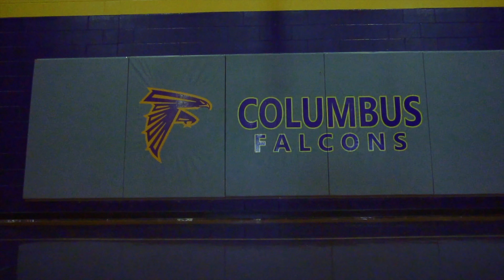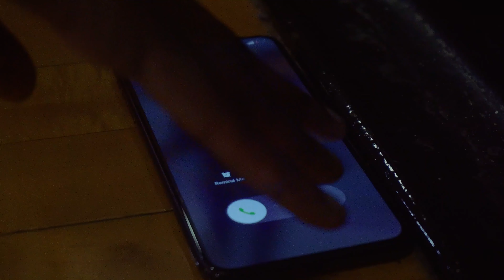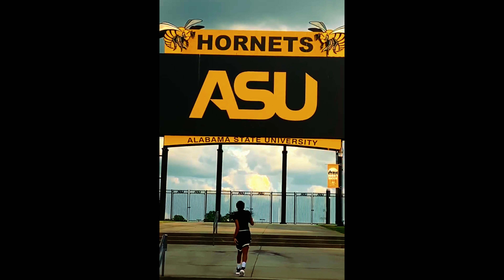Hannah White, c/o 2019 Commitment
Shot by Jordan Miller/23 Entertainments